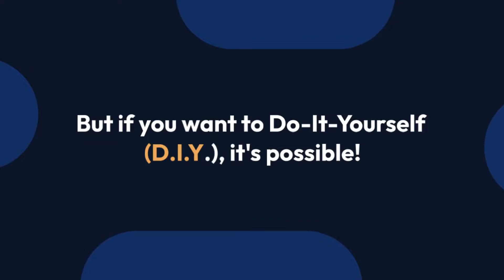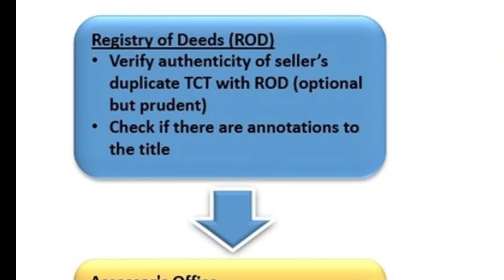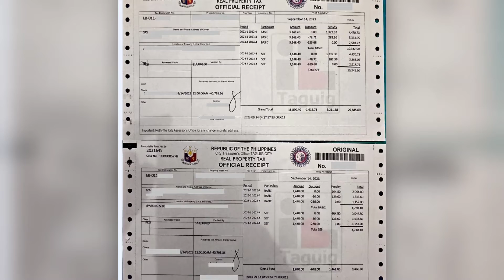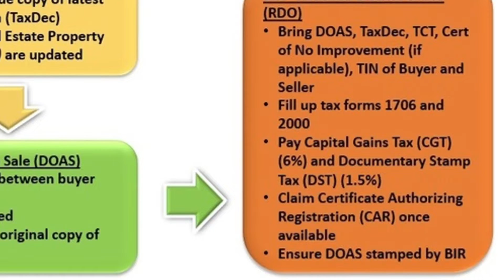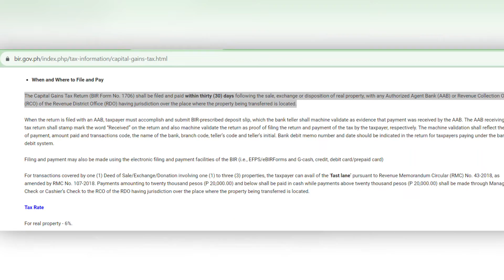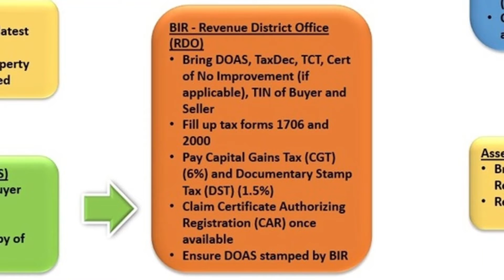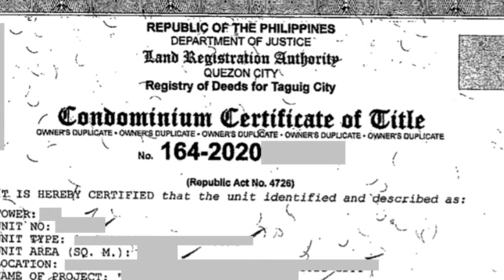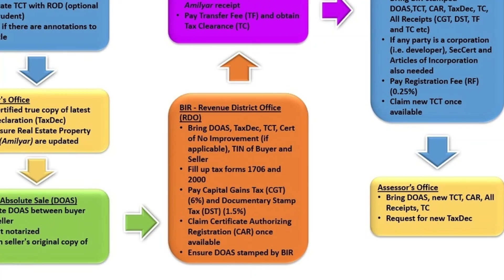Paglipat Titulo ng Lupa | Real Estate Property Title Transfer Steps | TCT CCT How To Do-It-Yourself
May gusto kayong bilhing property pero kayo daw maglilipat? Gusto mag-invest sa real estate? Nasa in-house financing, ang taas ng interest pero mabagal yung title transfer? How a to transfer a property title to your name? What are the steps? What are the requirements? Where to go? How much? How long? Can I do it personally without training? We answered all these and more in this video.

Kinaya namin, kaya nyo rin!

Sharing our experience in transferring the title of a house and lot to our name DIY style. Note we are not a broker, not a lawyer but we we're able to do it on our own with guidance from friends and from the involved government office.

Chapters
00:00 Intro
00:55 Disclaimer
01:20 Background In-house Financing Too Much Interest
01:51 Summary Flowchart
02:02 Registry of Deeds: Verify Title
03:11 Assessor's Office: Updated Real Property Tax, Tax Declaration
04:19 Deed of Absolute Sale: Document the Sale!
06:17 BIR RDO: Pay the Taxes, Get CAR
07:07 Capital Gains Tax 6%
07:40 Documentary Stamp Tax 1.5%
08:04 Who Pays Which Tax?
09:14 Local Treasurer's Office: Transfer Fee and Tax Clearances
10:10 Registry of Deeds: Actual Transfer of Title
12:12 Assessor's Office: Transfer of Tax Declaration To New Owner
12:50 Additional Tips

Stock photo from Pexels.com

Liked this video or found it helpful? Got questions or ideas?